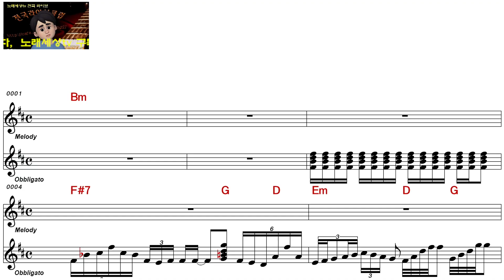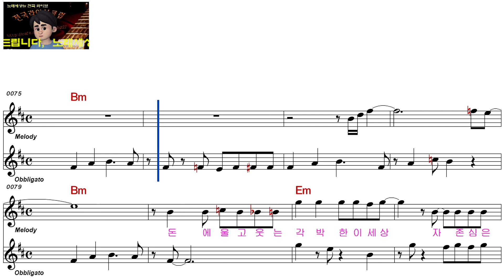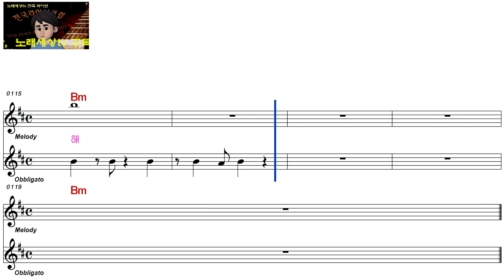박강성ㅡ데킬라ㅡ여자키ㅡELF 919ㅡ52591